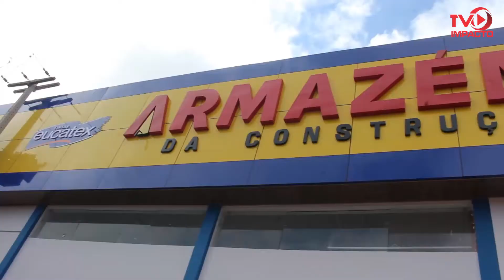Aproveite os 3 dias da mega oferta de inauguração do novo Armazém da Construção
Santarém ganha uma loja de ponta no quesito reformar e construir. É a mais nova loja do Armazém da Construção, que inaugura nesta segunda-feira já trazendo uma mega oferta! São 3 dias de muitas promoções para quem estava esperando o momento certo de começar a sua obra.  A nova loja do Armazém da Construção fica localizada na Av. Irurá, 794, e traz muitas novidades, além de um espaço amplo e confortável, com sistema de climatização diferenciado e caixas de pronto atendimento modernizados. Ou seja, um verdadeiro Home Center.
Veja aqui na TV Impacto uma pequena amostra da maior loja de material de construção de Santarém e então venha conferir de perto essa novidade. Acompanhe!